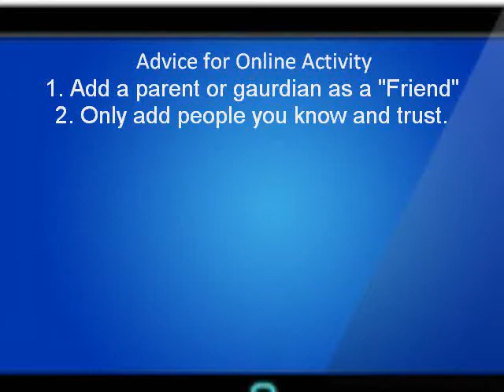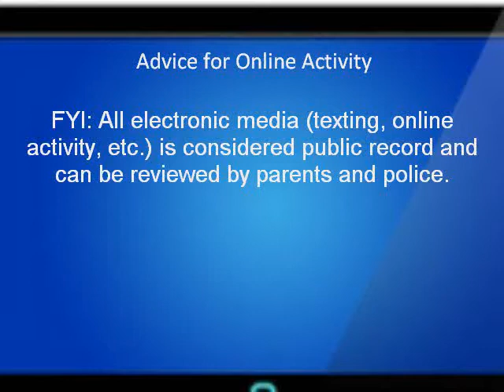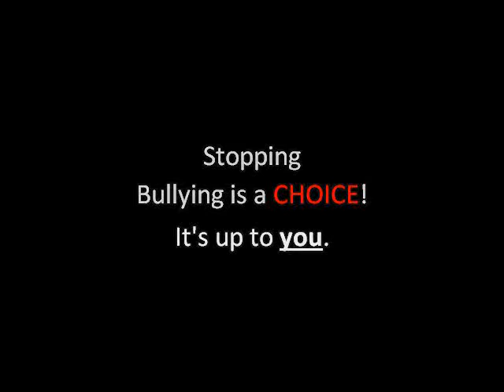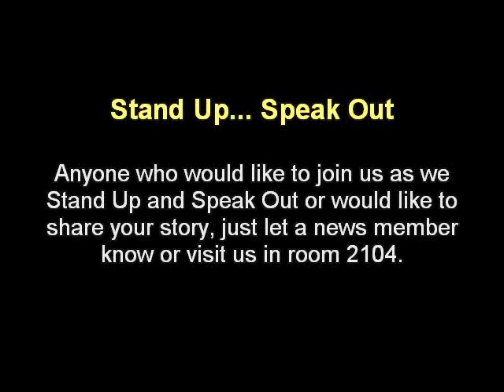HMS News 11-14 Bully1.wmv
HMS News tackles the issue of cyber-bullying, including a music video created from Coldplay's "Lost".